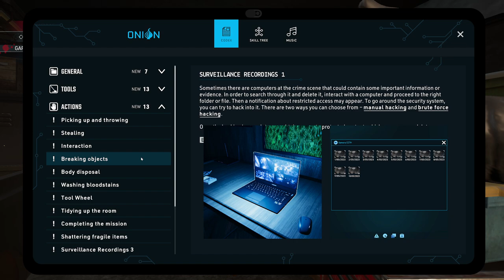Party's Over Part 1( Job # 8) - Crime Scene Cleaner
Thank you for stopping by and watching! Your support means the world to me.
Please take note: This channel is made for adults, by an adult. Not all content will be appropriate for under 18s. Some games will have content not for children. And occasionally language will be spoken which may be inappropriate for children.. You have been warned! Now Lets Have fun!!!